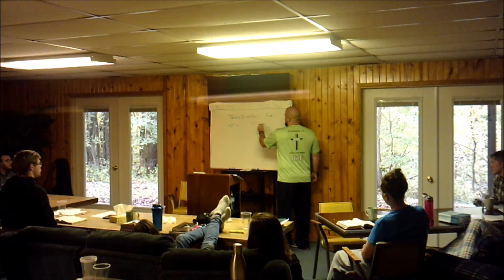Ben Hunt Wealth and money Part 2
Part 2 of Ben Hunt's 2nd day teaching from the Coreference.  The ending is a little abrupt, that's because he filled the SD card with this teaching.